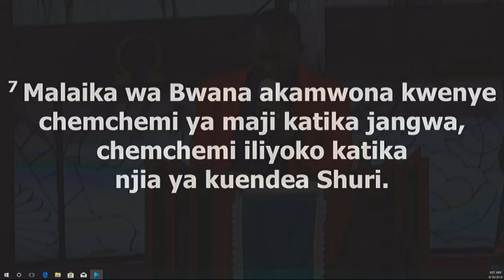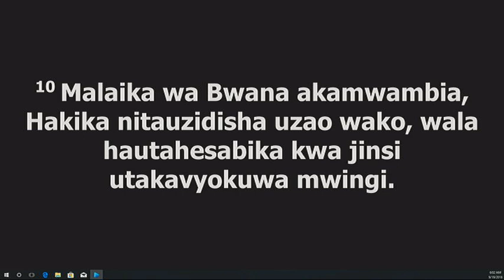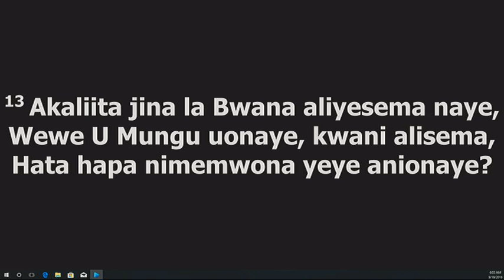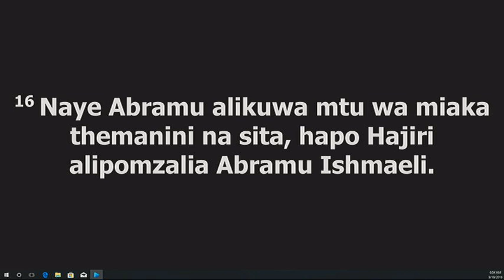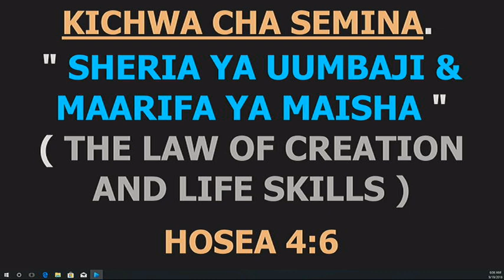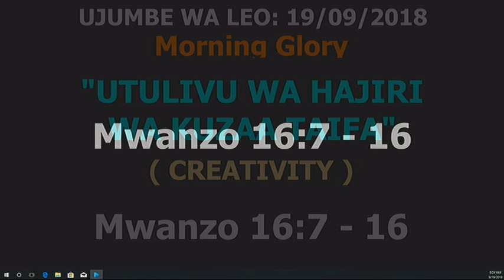Rev Eliona Kimaro 19 09 2018 Mor 19 September 2018 05 56 25 AM